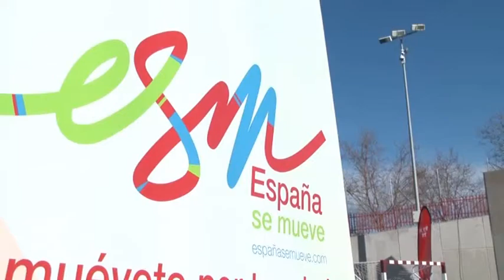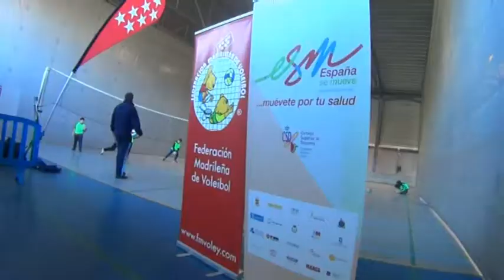2.000 niños en "Alcorcón se Mueve"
Las tres jornadas escolares celebradas en Alcorcón (programa "Muévete"), fueron un éxito. Más de 2.000 niños de diversos colegios (de seis a 12 años) participaron en las actividades lúdico-deportivas ofertadas por el Ayuntamiento, las federaciones madrileñas y los clubes locales. Estos eventos forman parte del proyecto "España se Mueve".